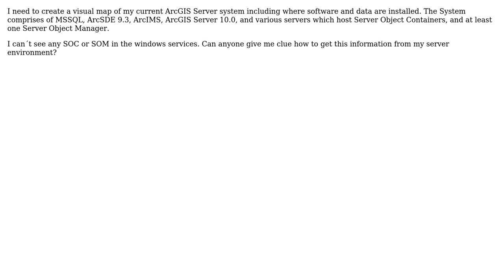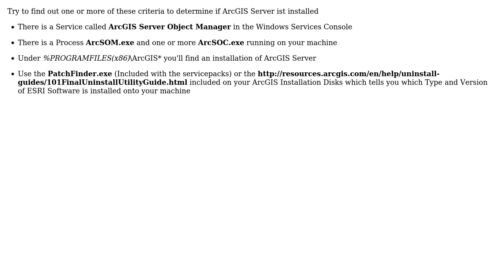GIS: Determining if ArcGIS Server SOM or SOC is installed on machine?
With thanks & praise to God, and with thanks to the many people who have made this project possible! | Content (except music & images) licensed under CC BY-SA | Music | Images & others | With thanks to user Robert Buckley user PolyGeo user Jurgen Zornig and the Stack Exchange Network Trademarks are property of their respective owners. You are responsible for your own actions.